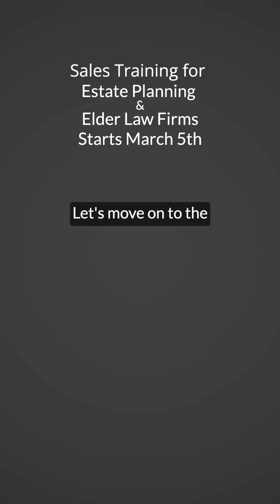Sales Training for Estate Planning and Elder Law Firms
Total Sales Mastery launches on March 5th. Learn how law firms close more leads at premium fees.